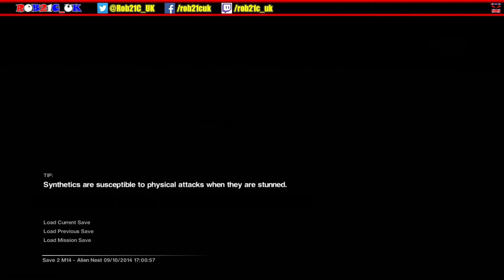ALIEN ISOLATION - Episode 46: There's TWO of Them!!!!!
Alien Isolation by Creative Assembly, is the latest game inspired by the Alien film franchise. Featuring stealth gameplay with all of the horror elements that are synonymous with the movies. Join me as I attempt to escape Sevastopol Station in one piece...